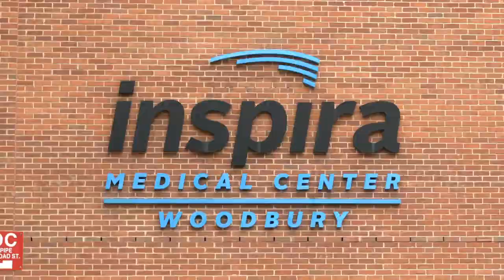COVID-19: Hospital In Woodbury To Reopen Amid Pandemic